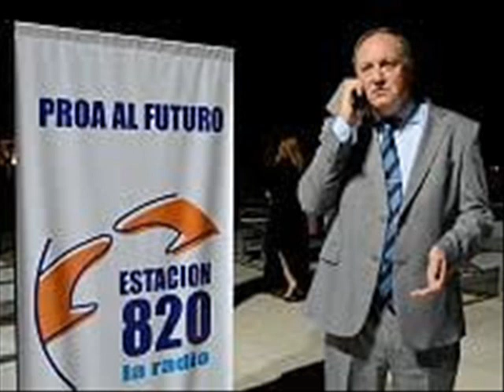LEY DE MARINA MERCANTE: OPTIMISMO POR SU TRATAMIENTO EN LA CAMARA DE DIPUTADOS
En PROA AL FUTURO Radio AM 820 con Marcelo Muchi y la producción general de Ricardo Adolfo Ferradas dialogamos Jorge Bianchi, Secretario Adjunto del Centro de Patrones y Oficiales Fluviales, de Pesca y de Cabotaje Marítimo.